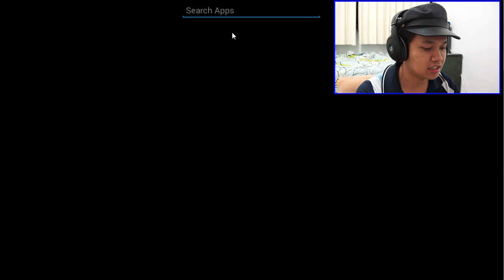[Thai] LINE RANGER 141 - กิจกรรมบีน+ทำไมบางคนไม่มีกิจกรรของไทย